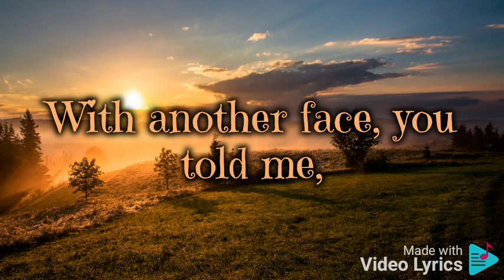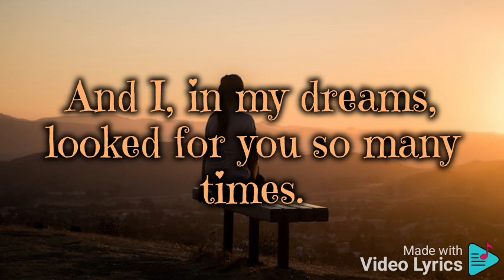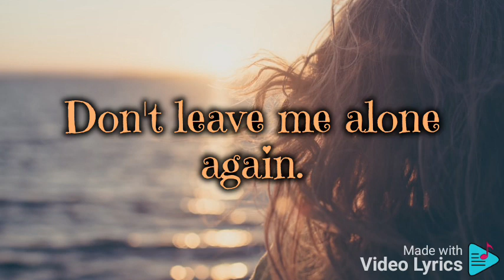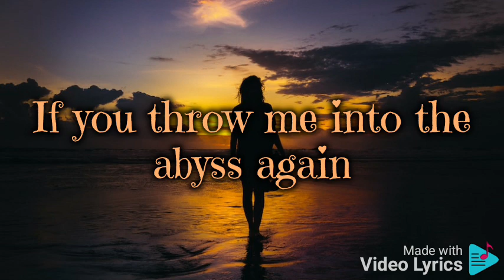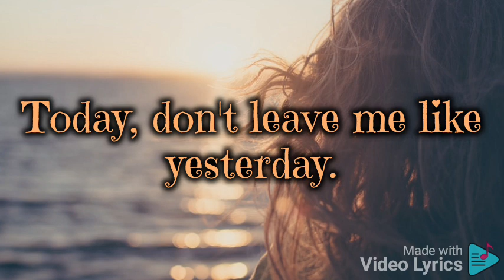Quédate (Stay)_Lara Fabian+English Translation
Photos:
Thanks to Ann Savchenko @emulsio for making this photo available on Unsplash 🎁

Thanks to Annie Spratt @anniespratt for making this photo available on Unsplash 🎁

Thanks to Dawid Zawiła @davealmine for making this photo available on Unsplash 🎁

Thanks to Dương Hữu @huuduong for making this photo available on Unsplash 🎁

Thanks to Sage Friedman @sagefriedman for making this photo available on Unsplash 🎁

Thanks to Philipp Cordts @dumdidu for making this photo available on Unsplash 🎁